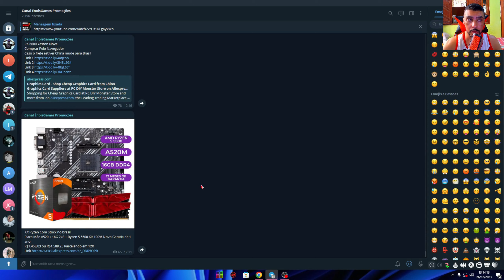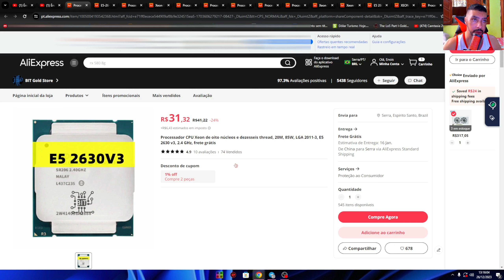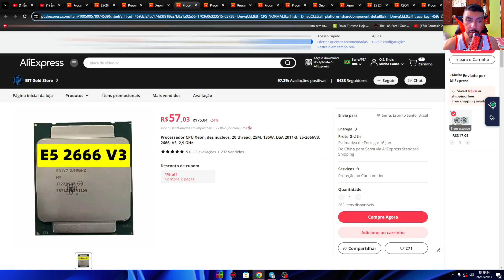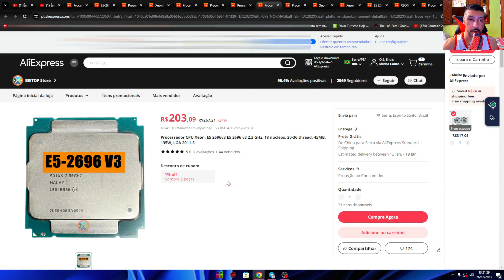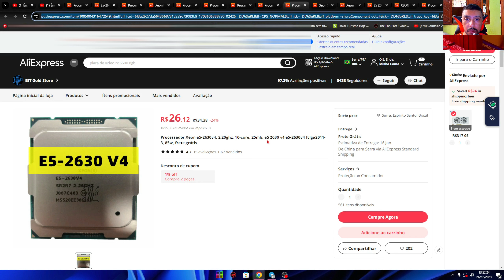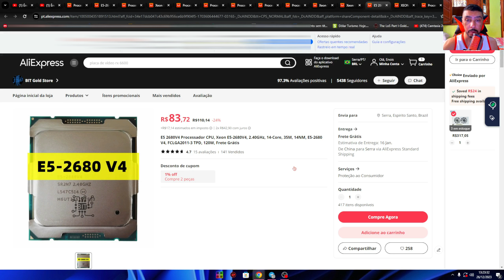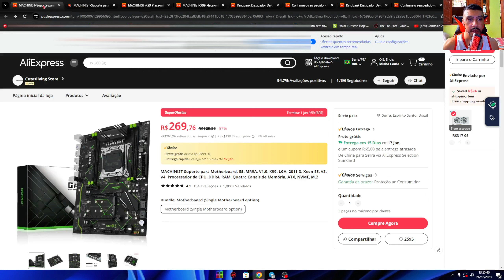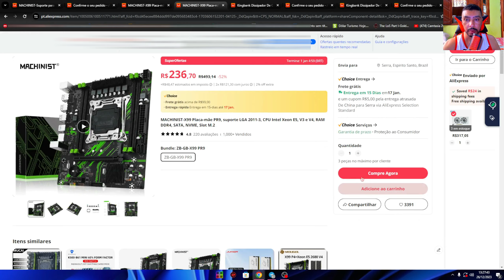Guia, Qual Melhor Xeon e Placa Mãe X99 Custo Benefício ? 🤔🤔🤔🤔🤔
Página Super Ofertas está Tudo muito Barato
OBS:Só da pra comprar tudo barato pelo link Da Página

Página AliExpress Brasil
Produtos direto do brasil

placa Mãe Machinist X99 MR9A R$302,58 ou R$277,58 Pagando Via google Pay  Já com imposto

Placa Mãe Machinist X99 PR9 R$263,18 ou $238,18 Pagando Via google Pay  Já com imposto
Comprar pelo navegador

Placa Mãe X99 Mucai R$248,18 ou R$223,18 Pagando Via google Pay  Já com imposto

Placa Mãe X99H R$209,00

Memoria DDR4 Kllisre
OBS:Só funciona em intel e Xeon
16G 2x8 3200mhz R$136,17

Memoria Barata Pra Xeon
Memoria DDR4 KingBank
16G 2x8 2666MHZ R$123,39 ou R$98,39  Pagando Via google Pay  Já com imposto
32G 2x16 2666MHZ R$217,94 ou R$192,94  Pagando Via google Pay  Já com imposto
Comprar pelo navegador

OBS:O Desconto só funciona pelo navegar pelo app do celular não funciona
Kit X99 Placa Mãe Zsus P4 + Xeon E5 2670V3 R$246,02

Placas de Vídeo Com Stock no Brasil
RX 580 Com STOCK no Brasil
Caso o frete estiver China mude para Brasil
Link 2
Link 3
Link 4

RX 5500xt com STOCK no Brasil
Link 2

RX 5700XT com STOCK no Brasil
Link 2
Link 3

Link 2

RTX 3060 12G
Link 1
Link 2
Link 3

RX 6600 Yeston Nova
Comprar Pelo Navegador

Kit Ryzen Com Stock no brasil
Placa Mãe A520 + 16G 2x8 + Ryzen 5 5500 Kit 100% Novo Garatia de 1 ano
R$1.458,03 ou R$1.589,25 Parcelando em 12X

Memoria Ram DDR4 Juhor Já com imposto
16G 2x8 3200mhz
16G 2x8 3600mhz

Memoria Ram DDR4 Asgard Valkyrie V5 RGB
16G 2x8 3200mhz
16G 2x8 3600mhz
16G 2x8 3600mhz
Com Cupom da Loja

Memoria Ram DDR4 KingBank
16G 2x8 4000mhz

Kit 5 Fans Aigo + Controladora

Machenike K500A-B84 84 Teclas

Com stock no Brasil
Kit Interposer i7 11800H 8/16  Placa mãe H570M
Cupom NOVO75

SSD NVME XrayDisc 1TB